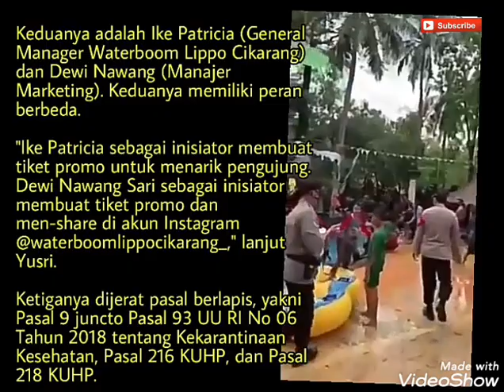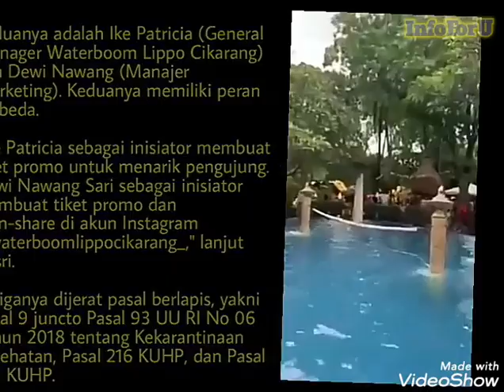Perkembangan terakhir Kasus Kerumunan di Lippo Cikarang yang Heboh gegara Diskon Besar2an